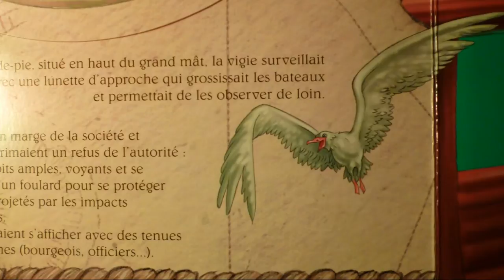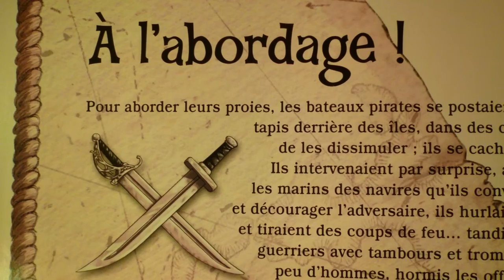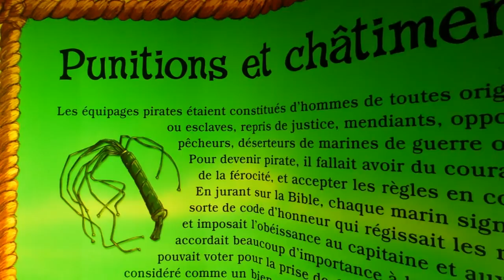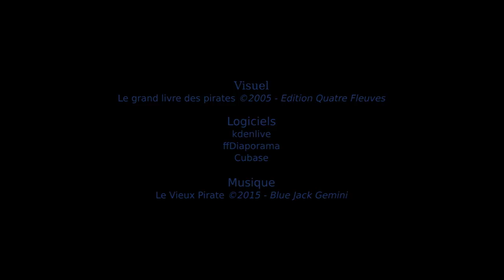Blue Jack Gemini - Le vieux pirate no lead vocal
COUPLET 1:
Crois-tu que les jours qui passent ne te coutent rien ?
Crois-tu que le vent effacera tout sur ton chemin ?
Crois-tu que la nuit s'achève parce que tu le veux bien ?
Crois-tu quand le jour se lève que c'est déjà le tien ?
Crois-tu qu'il y a sans cesse des amours sans lendemain
et qu'il suffit d'une caresse pour sécher un chagrin ?
Crois-tu que l'oiseau du ciel tous les jours revient
et que celui qui l'appelle attendra bien demain ?

REFRAIN:
Sans jamais livrer son trésor, le vieux pirate est mort.
à l'heure ou l'espoir s'endort, le bonheur se cache encore.

COUPLET 2:
Crois-tu que le papillon ignore la fleur qui l'attend ?
Croit-il atteindre l'horizon et revenir au printemps ?
Suffit-il d'ouvrir les yeux pour retrouver un ciel bleu?
Crois-tu que d'un claquement de doigts la joie reviendra ?
Crois-tu le temps qui passe nous laisse commander à sa place
quand les minutes s'égrènent et les années s’enchainent !
Crois-tu qu'un trajet sur terre n'a point de tarif horaire
et que monsieur le contrôleur oublie les voyageurs ?!

REFRAIN

VARIATION :
Il n'a jamais livré son trésor, il n'a jamais livré son trésor
et le bonheur se cache encore !

Le vieux pirate !